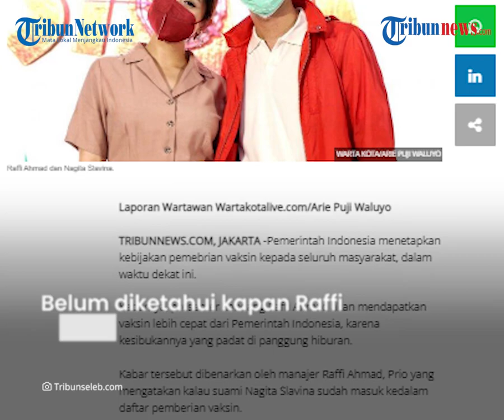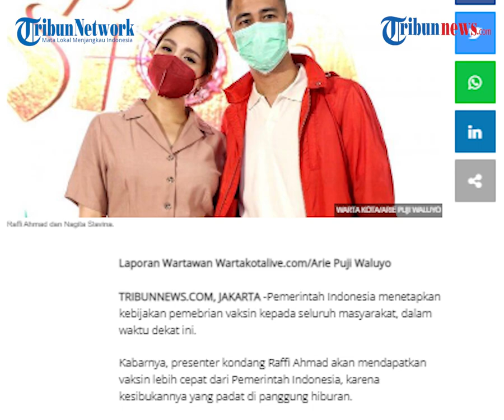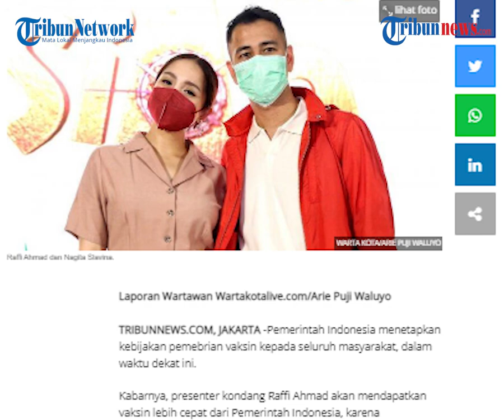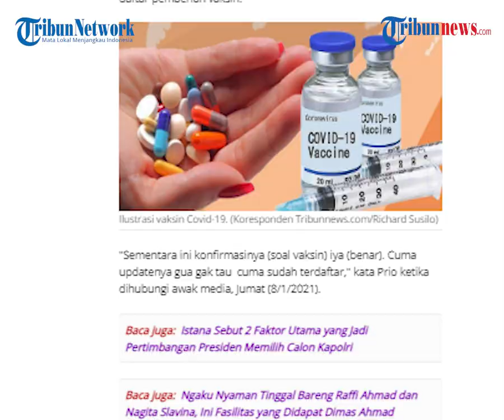Raffi Ahmad Dapatkan Vaksin Lebih Cepat dari Pemerintah, Ini Alasannya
TRIBUN-VIDEO.COM -  Pemerintah Indonesia menetapkan kebijakan pemberian vaksin kepada seluruh masyarakat, dalam waktu dekat ini.

Tersiar kabar, presenter kondang Raffi Ahmad akan mendapatkan vaksin lebih cepat dari pemerintah.

Hal tersebut lantaran kesibukannya yang padat di panggung hiburan yang Raffi jalani.

Kabar tersebut dibenarkan oleh manajer Raffi Ahmad, Prio yang mengatakan kalau suami Nagita Slavina sudah masuk kedalam daftar pemberian vaksin.